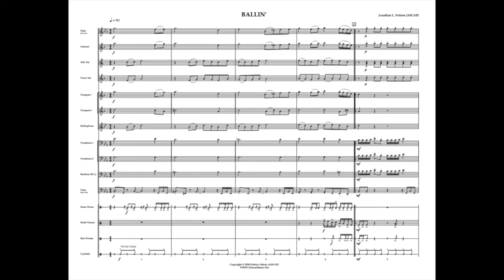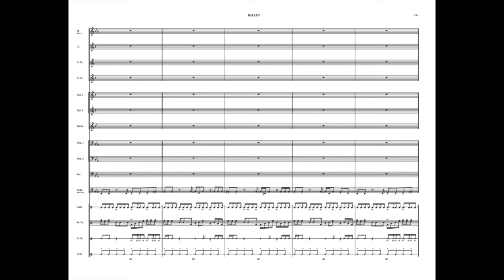BALLIN' - Jonathan Nelson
Here is a hard-driving down-tempo chart. This driving hip hop arrangement uses powerful block scoring that will make your band sound big twice its size. Guaranteed fun for your band kids. Dare to sound different!